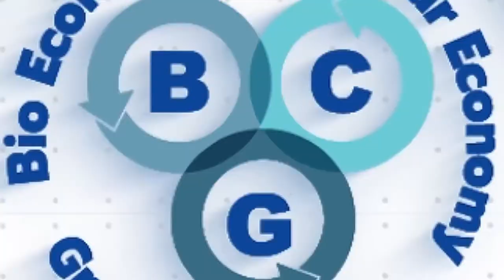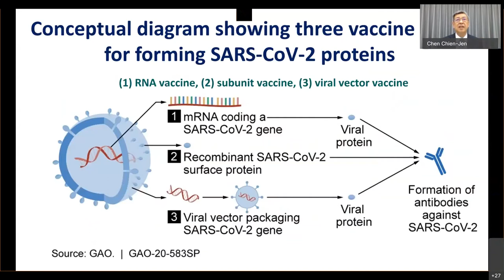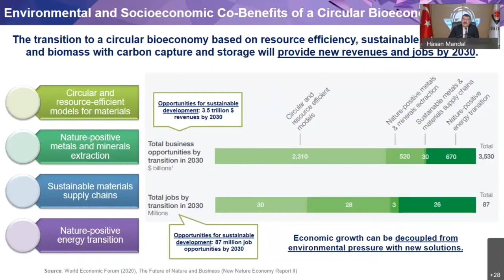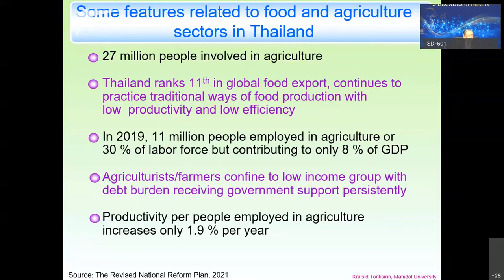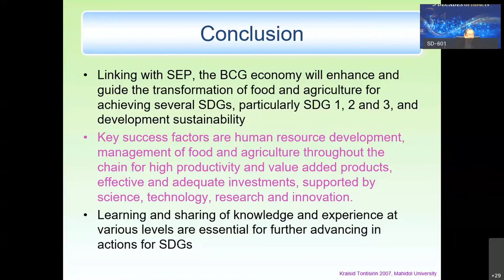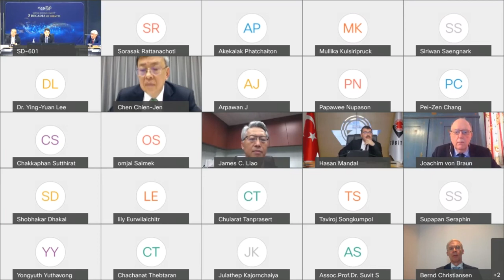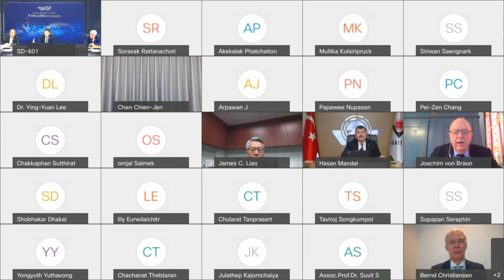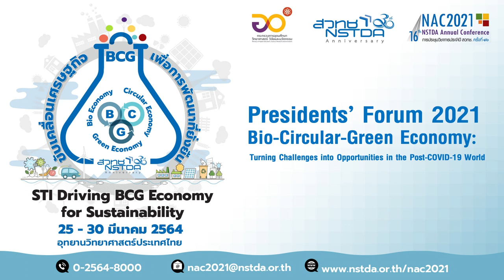การสัมมนาหัวข้อ "President Forum 2021"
For over 15 years, the National Science and Technology Development Agency (NSTDA) has been hosting the NSTDA Annual Conference, or NAC, to showcase the research and innovation that NSTDA and its local and international partners have achieved over the year. Comprehensive scientific seminars, exhibitions, the Thailand Science Park Open House, a job fair, and STEM educational activities complete the full program of NAC, making it one of the most exciting events of the year for our scientific community.